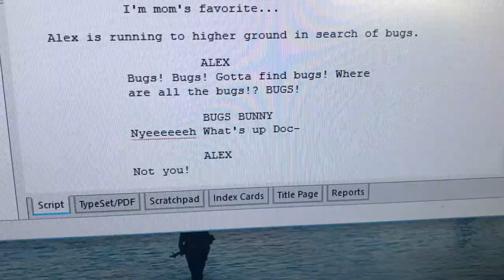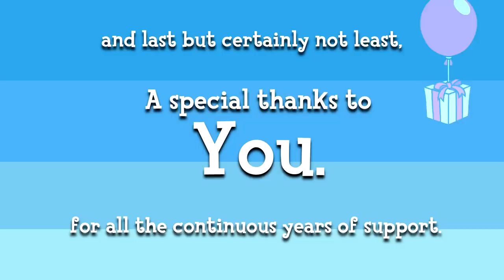The Animal Crossing New Leaf Special - Part 2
In Part 2 of The Animal Crossing New Leaf Special, Alex and company have escaped the flood, but so did Blathers. The gang squares off against Blathers in a final battle to save the town.

Cast and Crew:

AJPcrosser - Alex, Tarantula, Don, Mr. Halford, Impostor Alex

ACJakeJS - Jake, K.K. Slider, Resetti, Copper

Justin Case - Tortimer

Animator (main credits):
A-Man

WE NOW HAVE A PUBLIC DISCORD SERVER!

Editor's note: Never ask me for anything ever again.